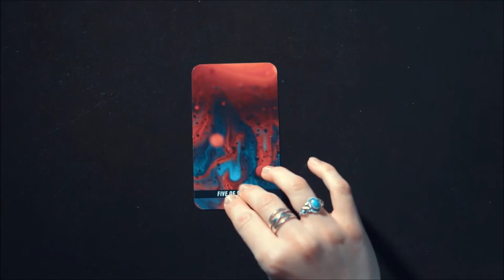New Target | Shape Shifting Detective | Ep 6 | Crazy Town Gaming